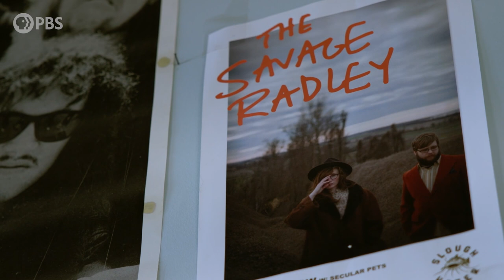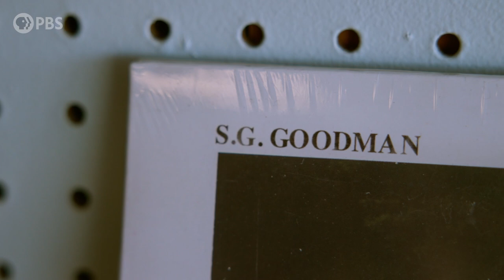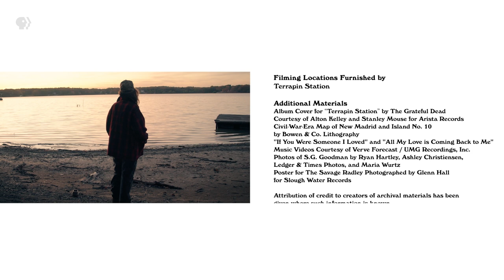How S.G. Goodman Carves A Space In the Kentucky Indie Music Scene | Southern Sounds | PBS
S.G. Goodman’s unique blend of guitar and Appalachian vocals carves a definitive space for her in the Kentucky indie music scene. A visit to record store Terrapin Station where S.G. once slipped demo CDs into customers’ bags and an unforgettable acoustic performance at sunset let S.G. share her thoughts on everything from farm life to church choirs to revealing her family’s history of local feuds.

Explore more Southern culture and how storytelling remains vital with Southern Storytellers

Southern Sounds
Explore the intersection of music, lyrics, and place, with a distinctly Southern slant, offering both a front-row seat and a backstage pass to the art of songwriting. In each episode, series host Thao Nguyen invites audiences to see a Southern musical artist at work and to explore the connection between songwriting and their home community.